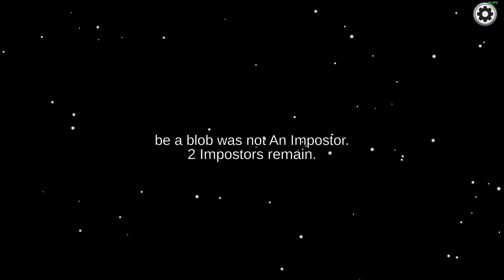Immer Am Verlieren | Among Us #19 | Deu/Ger | Jan Meyer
⬇️ ᴏꜰꜰɴᴇɴ ⬇️

⌨️ | ᴅɪꜱᴄᴏʀᴅ
➡️ | Jan Meyer#3750